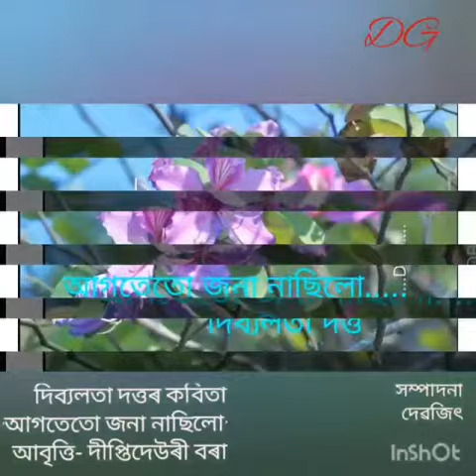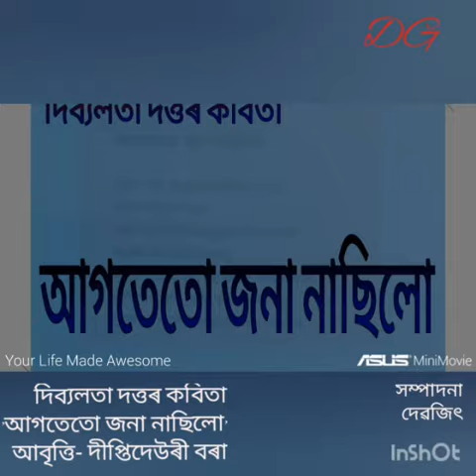Dipti Deori Borah .....Recietation